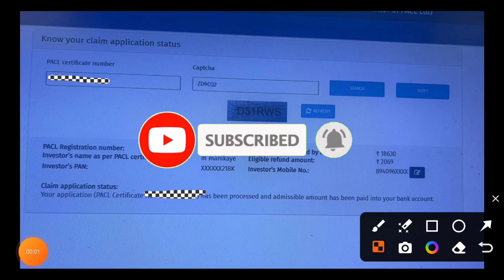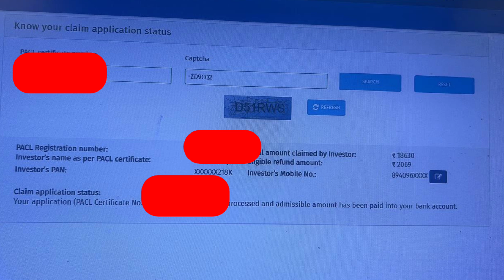Pacl - ல முதலீட்டாளர்களின் சந்தேகங்களும்!!! அதற்கான பதிலும்!!! மிஸ் பண்ணாம பாருங்க!!!